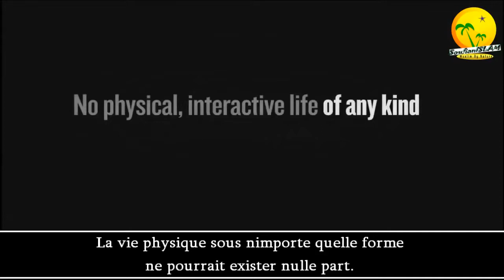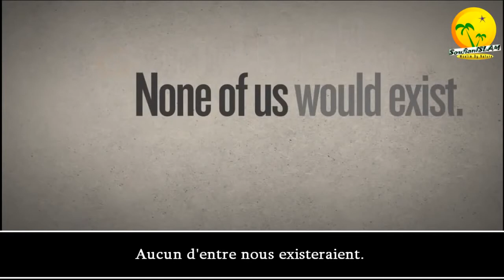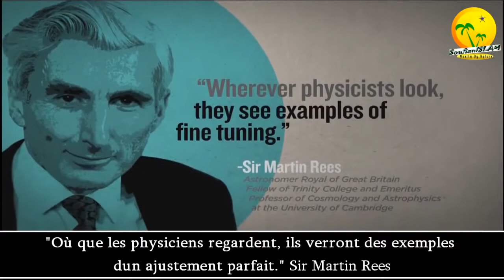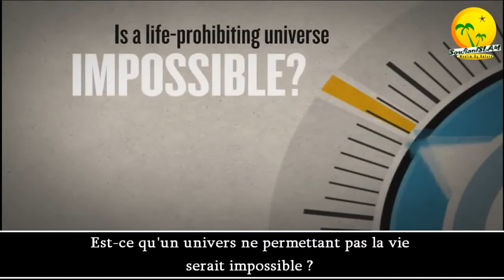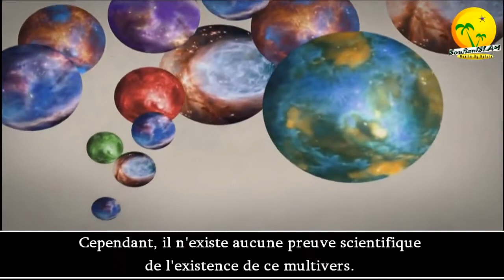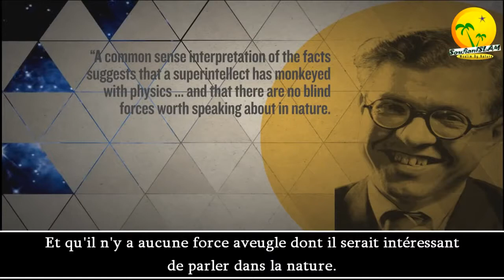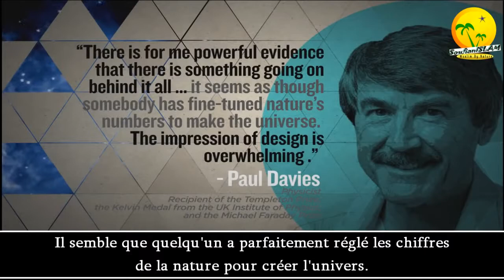Dieu existe ! Les constantes cosmologiques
Pas de place au hasard avec les constantes cosmologiques